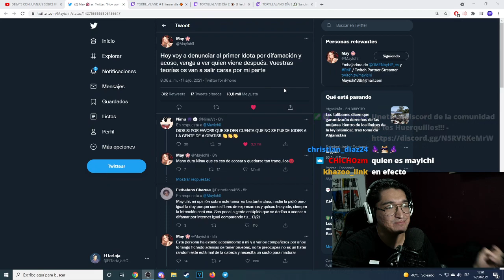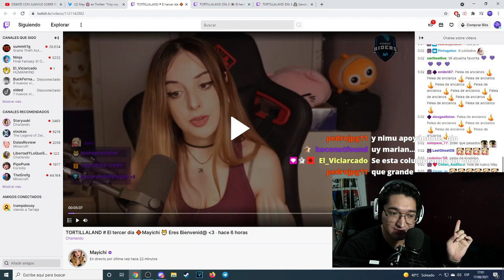Mayichi mete la primera DENUNCIA a un HATER!